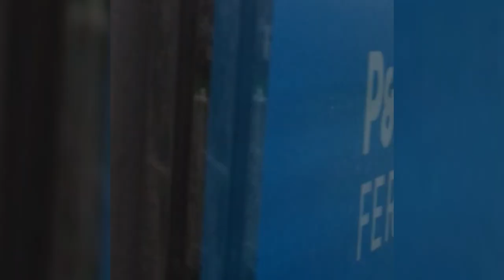Kenneth Whittaker - Biker on Tour - Slovenia 2017 VLOG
Biker on Tour